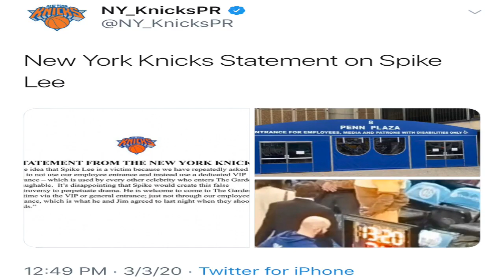Spike Lee Almost Gets Charles Oakleyed At MSG But James Dolan Has Knicks PR Provide Receipts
Spike Lee Has An Argument With Knicks Security & Gets Upset With James Dolan Handling Of The Situation
Listen To PanKnick 🏀 On The Go On These Apps:

🔥🎵Music Playlists (Updated Weekly) Of Different Moods Available On All Major Streaming Platforms